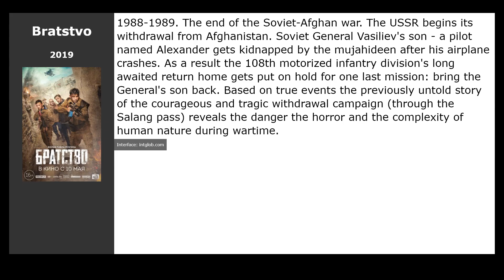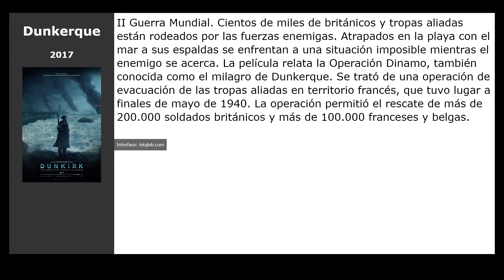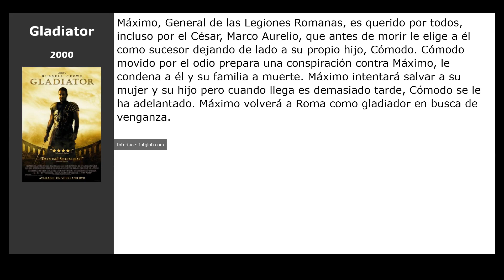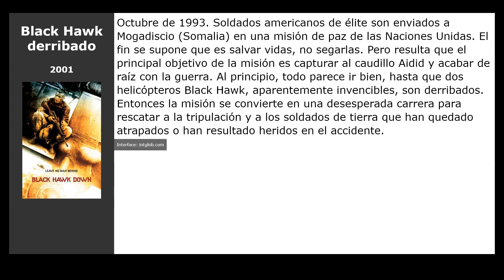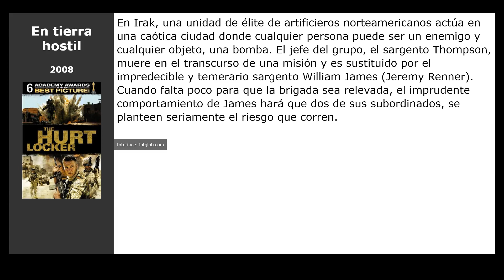19 Películas similares a Ellos no envejecerán (2018)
Películas el más parecidas a  Ellos no envejecerán (2018):

00:00 Introducción
00:07 Bratstvo (2019)
00:26 Abraham Lincoln: Cazador de vampiros (2012)
00:39 La fortaleza de Brest (2010)
00:55 Stalingrado (2013)
01:08 Dunkerque (2017)
01:27 12 valientes (2018)
01:43 La gran batalla (2018)
01:56 Overlord (2018)
02:09 Querido John (2010)
02:22 Avatar (2009)
02:36 Gladiator (2000)
02:49 Salvar al soldado Ryan (1998)
03:08 Forrest Gump (1994)
03:21 Black Hawk derribado (2001)
03:40 Pearl Harbor (2001)
03:56 Malditos bastardos (2009)
04:09 En tierra hostil (2008)
04:28 Largo domingo de noviazgo (2004)
04:44 Windtalkers (2002)